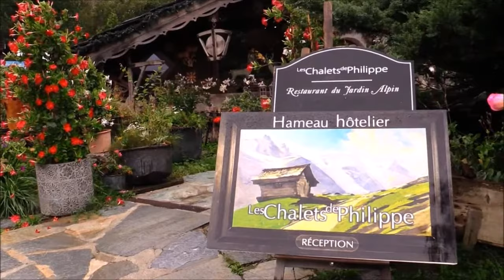Bienvenue aux Chalets de Philippe en été à Chamonix Mont-Blanc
Vous cherchez l’intimité, l’exclusivité et le confort d’un magnifique chalet savoyard ? Vous êtes ici chez vous !
Proposant également une gastronomie fine dans un cadre enchanteur, les Chalets de Philippe sont une expérience hors du commun. Un moment convivial hors du temps qui garantit de magnifiques souvenirs à chaque passage. Afin de préserver cette pépite, son adresse se doit d’être partagée uniquement avec des amis.
Pour un repas en famille, une semaine de repos ou un week-end en amoureux, vous serez ici dans un paradis hors du temps. Vous serez accueilli avec authenticité, convivialité et discrétion.
A ne manquer sous aucun prétexte si vous venez à Chamonix.
N’oubliez pas de téléphoner pour réserver car l’établissement est régulièrement privatisé par des célébrités.

Crédit Vidéos : Jean-Louis Corgier
Crédit Photos : Les Chalets de Philippe